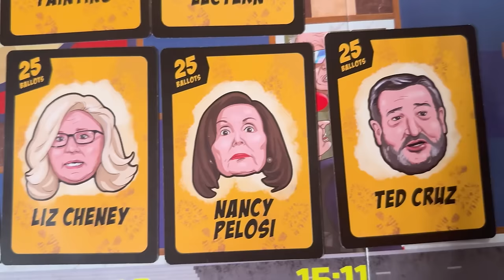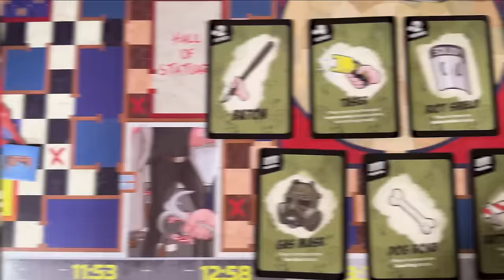Storm the Capitol: The Board Game ft. Brace Belden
Relive one of the funniest days in American history with the Big T, Billy Football, Arian Foster, Brace Belden, PFT Commenter and Max! Storm the Capitol (created by Brace Belden himself) is the world’s first board game based around the events of January 6, 2021. Take control of one of 6 Patriots as you battle through the Capitol, collecting ballots, taking hostages, and fighting the police. Or play as the Capitol Police and use every means at your disposal to prevent the Patriots from getting to the roof with enough ballots to Stop the Steal.